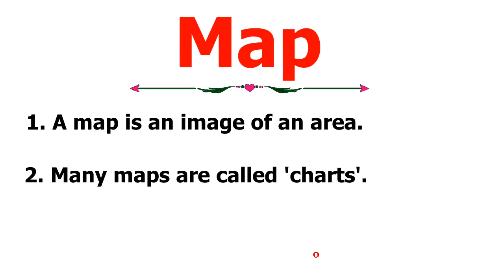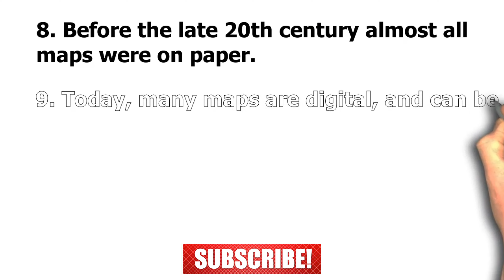10 Lines Essay On Map | Essay On Map In English | Easy Sentences About Map | Essay Writing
10 Lines Essay On Map In English